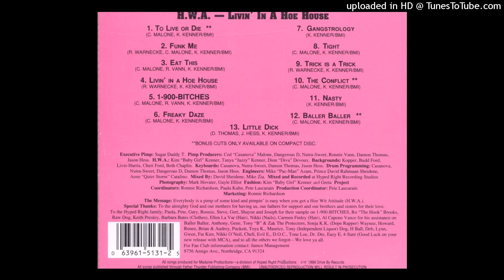04. Livin' in a Hoe House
1990 - H.W.A. - Livin' in a Hoe House